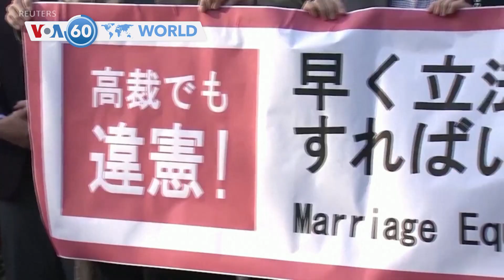VOA60 World - Efforts grew to bring more humanitarian assistance to Gaza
Gaza: A first boat loaded with 200 tons of food aid was making slow progress toward the Gaza Strip on Thursday as efforts grew to bring more humanitarian assistance to the Palestinian territory amid the Israel-Hamas war.

India: Thousands of farmers, crowding buses and trains, traveled to New Delhi Thursday to demand new legislation to guarantee minimum profitable crop prices, after weeks of being blocked from the city. The protest comes ahead of national elections beginning next month.

Indonesia: The two contenders who appear to have lost in last month’s presidential election said Thursday they will challenge the results at the Constitutional Court with allegations of widespread fraud. Current Defense Minister Prabowo Subianto claimed victory after unofficial tallies showed he won the poll with nearly 60% of the vote.

Japan: A group of plaintiffs rejoiced on Thursday after Japan's high court in the northern city of Sapporo said that a ban on same-sex marriage is unconstitutional, the first such ruling by an appeals court on the matter.

Chile: Eyewitness footage shot on Wednesday night showed wildfires burning amid a dense residential area in the central port city of Valparaiso, about a month after deadly wildfires devastated central Chile.